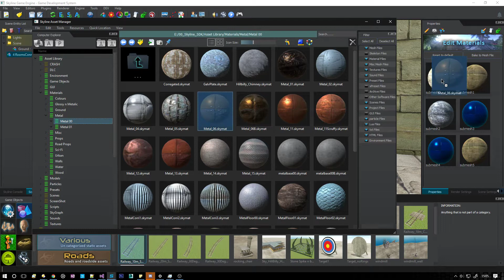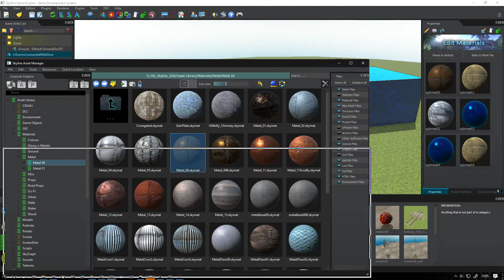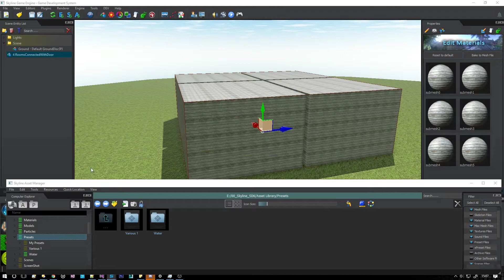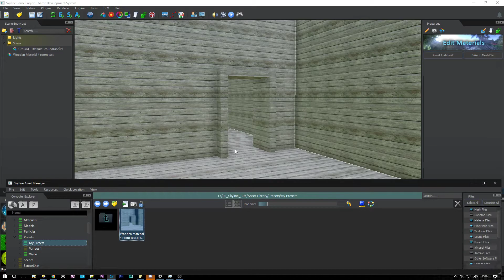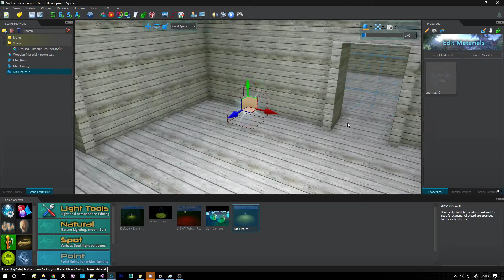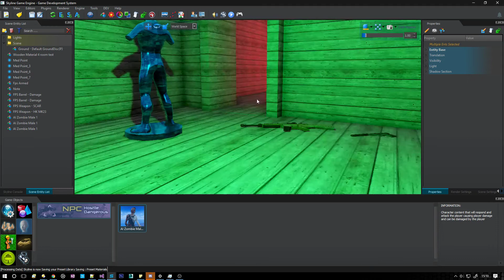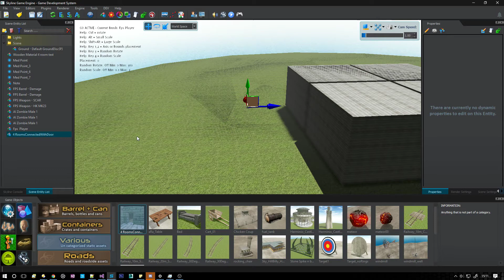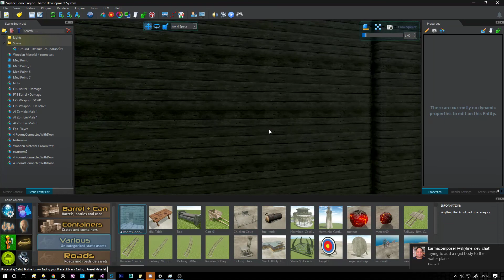SGE - Gen2 - Applying materials and presets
Short video of how to change sub mesh materials and materials to a whole entity and then save presets with different materials applied.

Plus adding the FPS system is easy, so why not do it lol :P